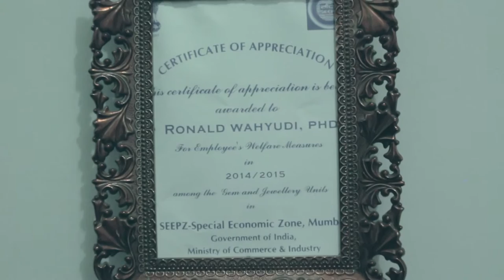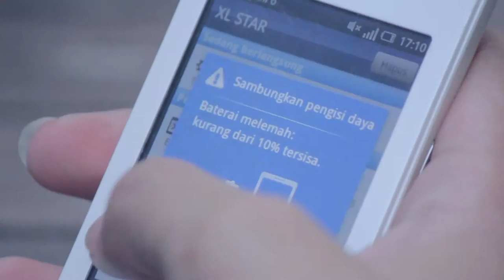Counting Stars - Music Video (Remake)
Actor & Actress : Ronald Wahyudi, Ervina, Robert, Jessica William Sia
Crew :
Klemens Pramudita - Editor, DOP, Cameraman
Tristanto - Director, Editor
Jessica - Script Writer, Art Director
Beby Kezia - Cameraman, Property
Vincent - Lightman
c. 2014 by. Visual Communication Design - Petra Christian Universiy Surabaya.